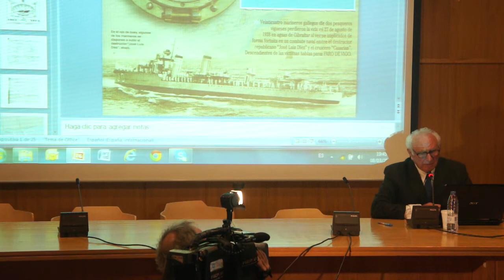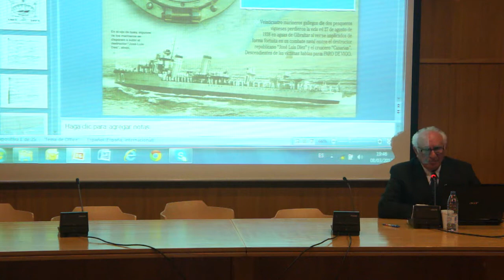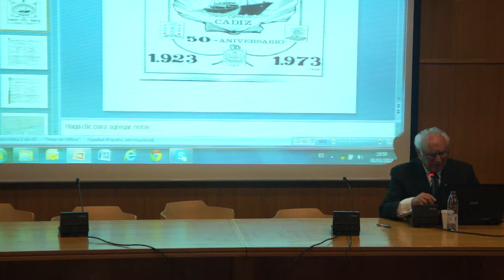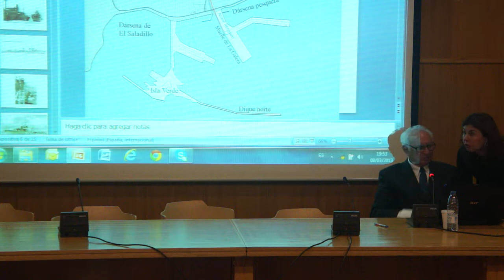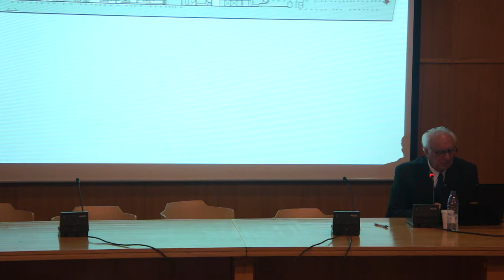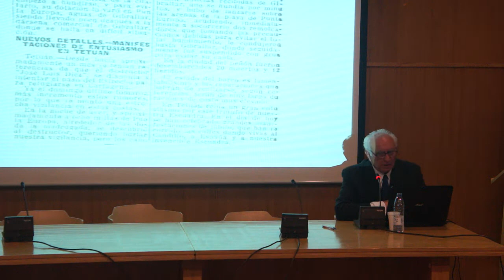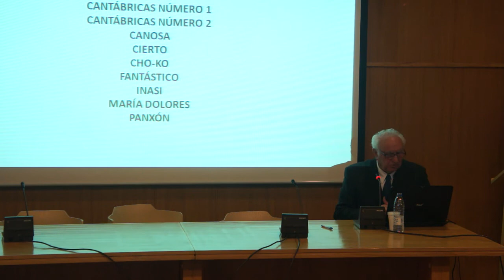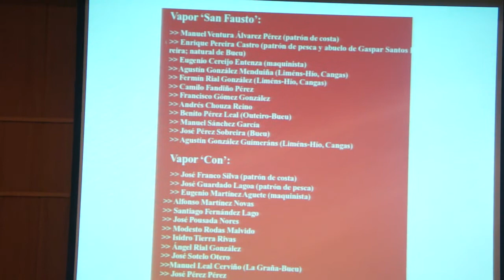Video Nº 1 Presentación del Libro Soltando Amarras, de Pedro Castella Madriñan, Alge/8/3/ 2013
Video Nº 1 Presentación del Libro Soltando Amarras, de Pedro Castella Madriñan, Algeciras a 8 de marzo del año 2013